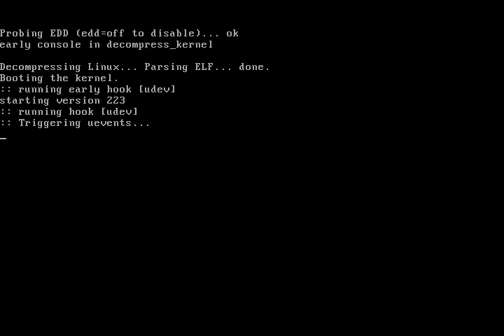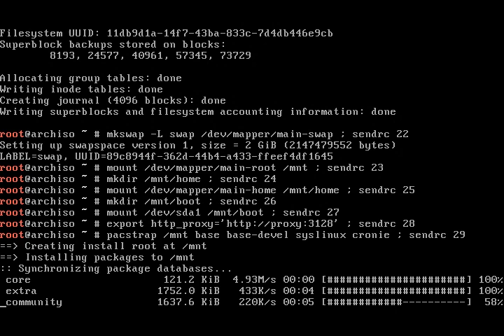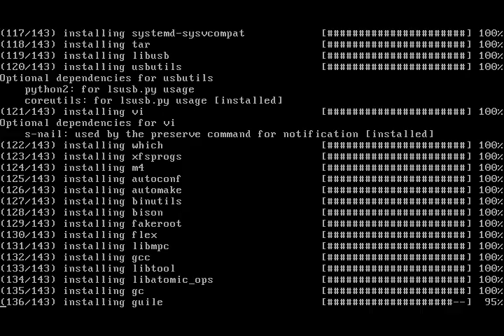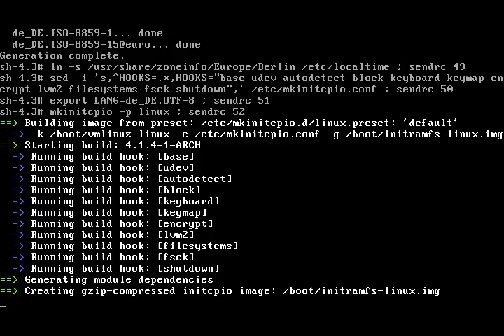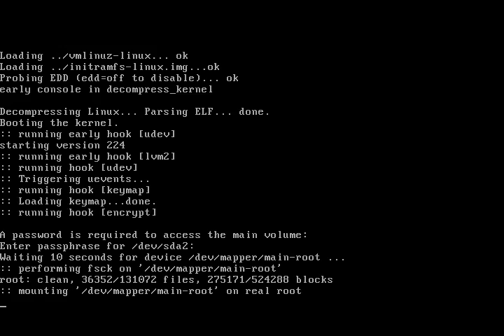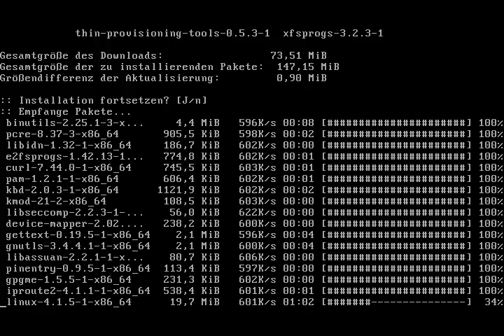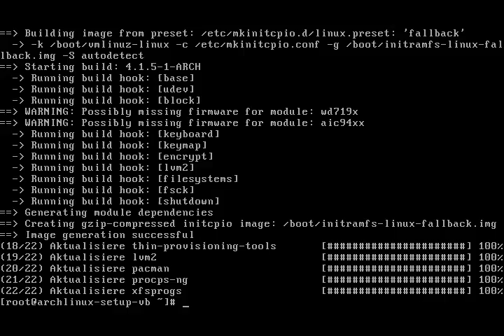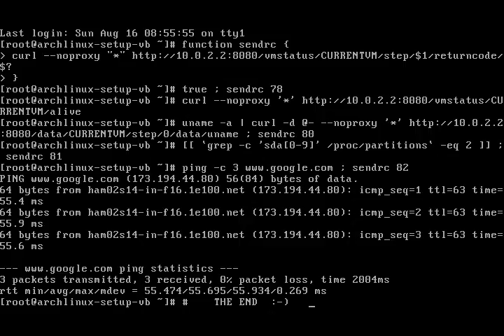Arch Linux installs fine from archlinux-2015.08.01-dual.iso (kernel 4.1.3-1)